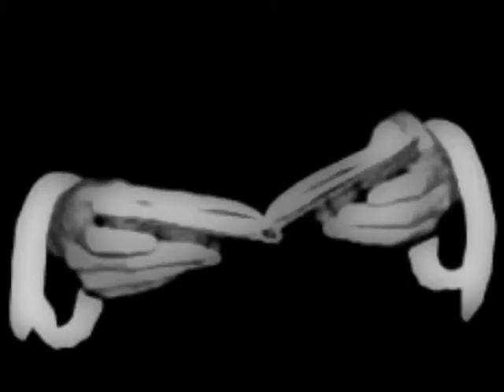"Highbridge Town" Frank Burrows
Run
I always run in my dreams
Son
I'm not quite the son that he needs
Nighttime
With just two wings I could fly away
So high
And now this screaming morning
It hits me with no warning
I can't relax for long in Highbridge Town
Friends
Some monsters I count as my friends
Sad
Sad when they die in the end
Nighttime
With just one wish we could run away
So far
My pants, they don't fit, they're too short
And I'm feeling that my ears are too big and and my eyes are too small
And I'm always getting everything wrong
Don't have to tell me but I know that he will
I couldn't tell you why I'm standing here still
And I'm marking all the points of egress
'cause I'm sensing that a mess will ensue if I run
And I will get my ass kicked
Safe
I'm not sure I know what you mean
Late
Hurry, he'll rupture my spleen
Nighttime
So high
It hits me
I can't relax for long in
——I'm getting out